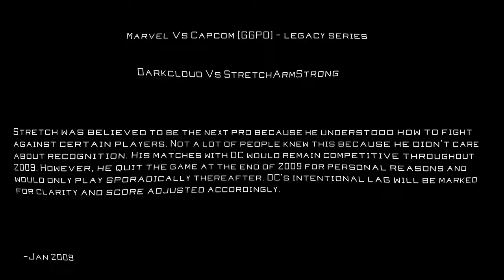Darkcloud Vs StretchArmStrong (DC lagging, Jan 2009, GGPO, Marvel Vs Capcom)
Stretch was a god fearing man. That's right. That's why he baptized DC before running this set with him because he feared what god might do to him for punishing DC like this.

This video is part of the History of Marvel Vs Capcom Competition playlists, which span more than a decade of competition. Check them out for more great match ups: